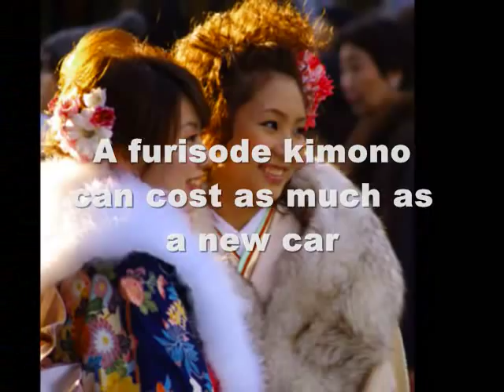Japanese Kimono Klad Kuties: Seijin-no-Hi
Coming of Age Day in Japan is a day when gaggles of giggling girls hit the street in their gorgeous kimono with the long-sleeves known as furisode.

At age 20, Japanese youth official become adults and can vote, drive, and legally smoke and drink at long last.

The following is a pictorial montage of Seijin-no-Hi from 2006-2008 taken at Meiji Shrine in Tokyo. The shrine holds an archery ritual which is pictured here known as Momote Shiki in honor of the new adults.

The music is by The Sushi Cabaret Club, a band based in Nagoya, Japan: